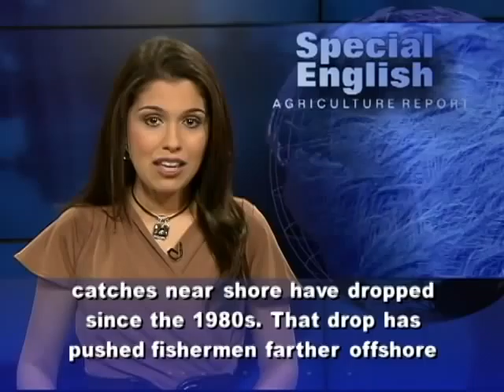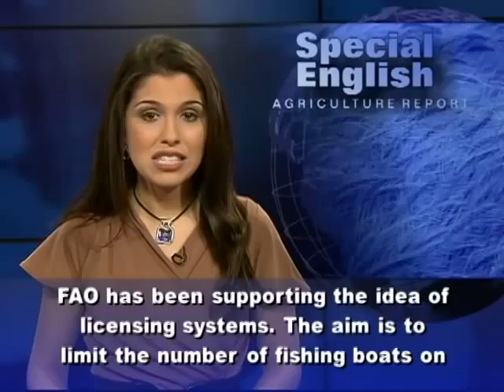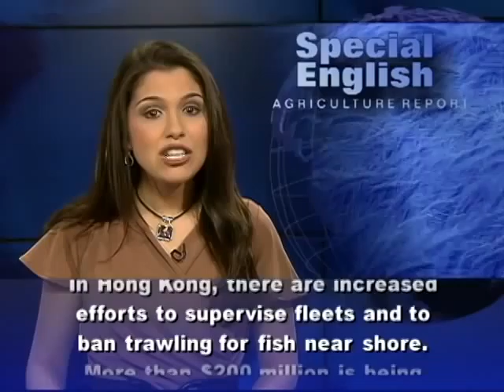Seeking Ways to Reduce Overfishing